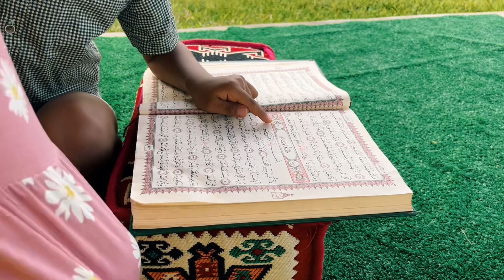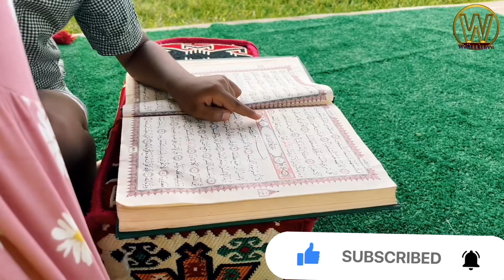🛑Madhaa maatii kutaa 4ffaa-jum’a maatii kenyaa wojii yeroo barreda dabrisine 🥰🥰🥰🥰